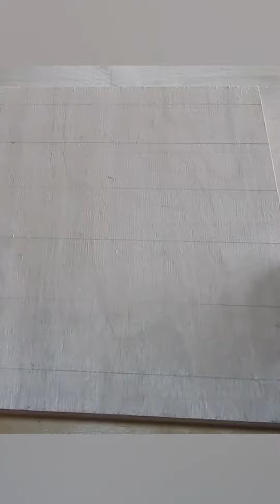Busyboard with your own hands. Great idea from dowels!!!